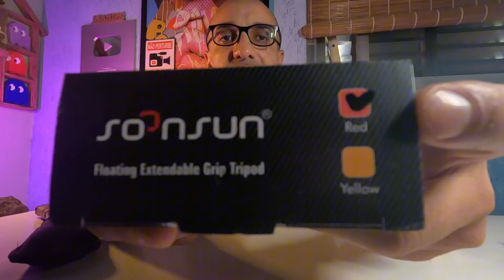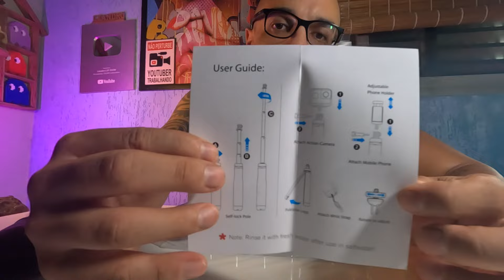Comprei no Aliexpress um Tripé Flutuante para Gopro e insta360 X3